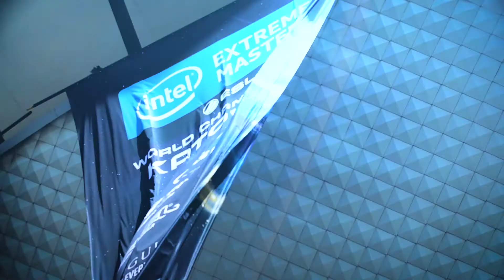Intel Extreme Masters 2017 - relacja ze stanowiska Steelseries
Relacja filmowa ze stanowiska SteelSeries podczas Intel Extreme Masters 2017 w Katowicach.